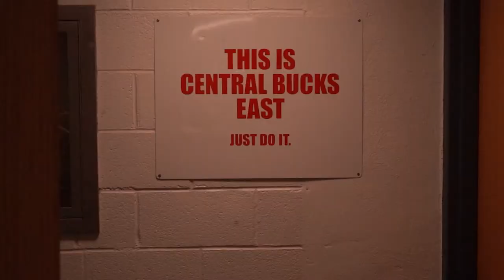Central Bucks East Football 2021 Season Recap